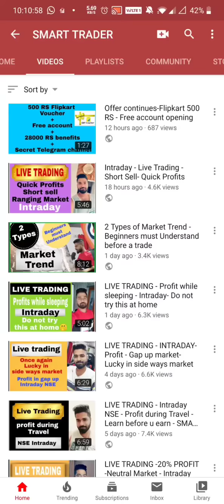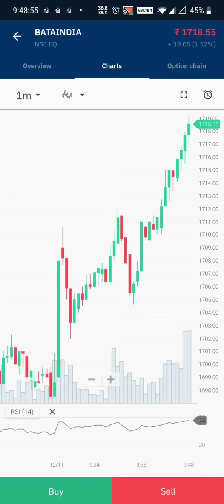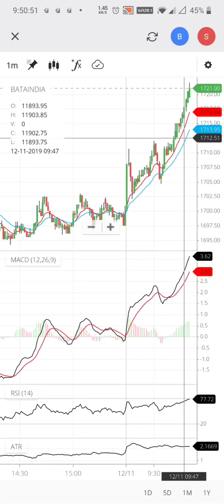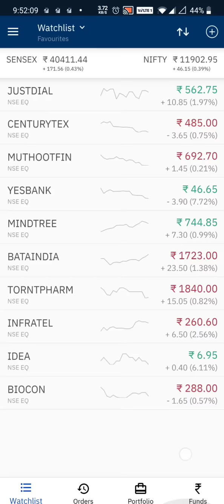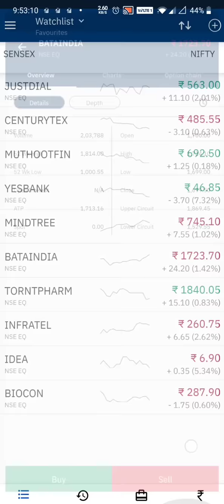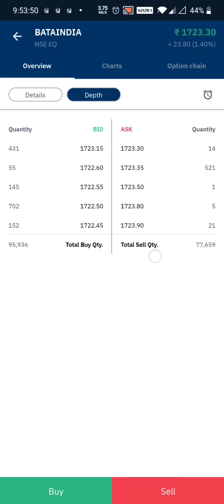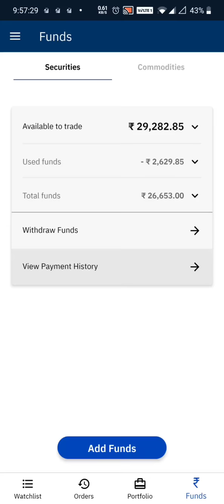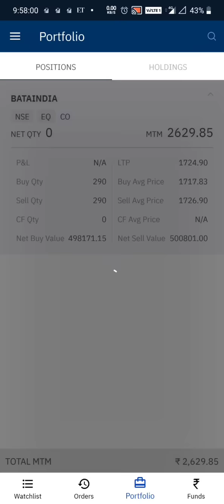Live Trading -12% Profit -Trending Market- Advantage Taken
✓ For additional services only WhatsApp our customer care team 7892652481

✓**OFFER**- click the below link to open your demat or trading account...

✓Purchase trading,investment books and YouTube accessories and many more now from Amazon Smart trader store ,link is given below (checkout)

✓For Public Telegram channel click the below link (download telegram app first)

or this

✓Instagram - daicepaul ( personal account )

Note : The details mentioned in this video is from online sources, and music from NCS.